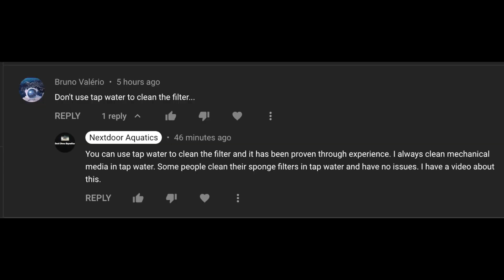Top 5 Fishkeeping Myths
In this video, I discuss my top 5 fishkeeping myths: #5: Fish only grow to the size of the tank, #4: You must turn the tank water volume over 10 times per hour, #3: Bettas do not need a filter or a heater, #2: fish can be "cleaner fish," and #1: You cannot wash filter media in tap water ... Thanks for watching. I appreciate it. :)